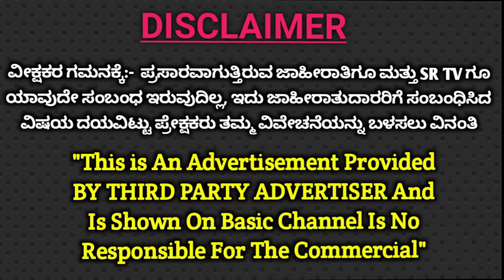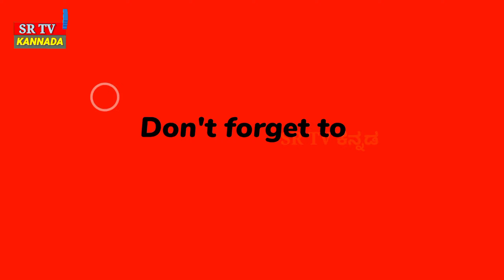ನಾಳೆ ಈ ಪರಿಹಾರ ಮಾಡಿದರೆ ಪಿತೃ ದೋಷ ಜಾತಕತ ದೋಷ ಎಲ್ಲವೂ ಹೊರಟು ಹೋಗುತ್ತದೆ | Mauni Amavasye 2024 | SR TV Kannad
In this video I have shared the details and do's and dont's on tomorrow which is celebrated as Mauni Amavasye.